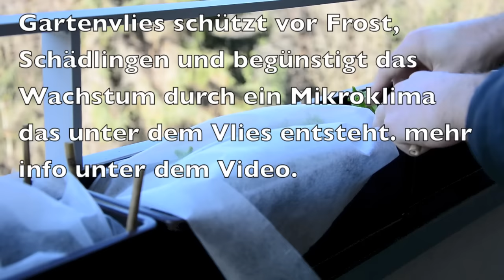Salate auf meinem Balkon, einpflanzen und mit Gartenvlies bedecken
★  Meine Lieblings Biodünger:
Schnelle Wirkung

★ Mein Bio Schädlingsbekämpfungsmittel:

★ Mein Natürlicher Insektenschutz:

★ Meine Kamera:
► ► Nikon D5200

★ Meine Objektive:
► ► Nikkor 50mm
► ► Nikkor 18-105mm

Damit unterstützt Ihr mein Projekt. Vielen Dank euer Christian